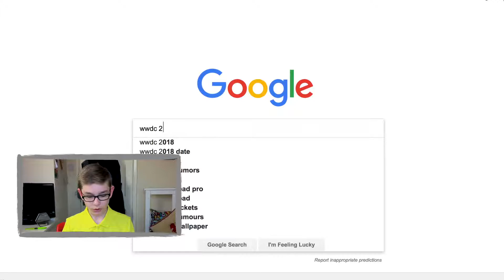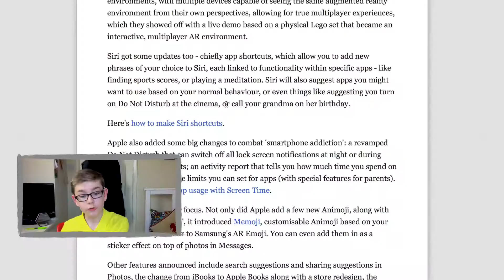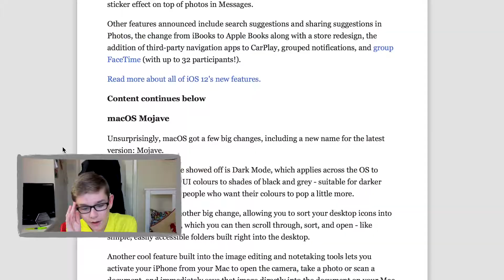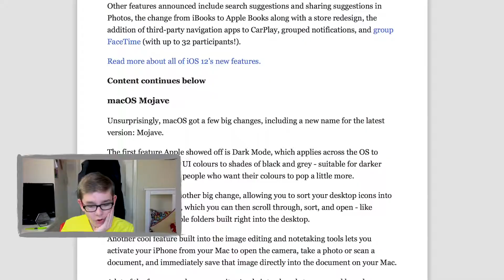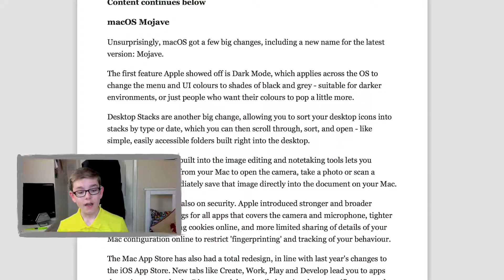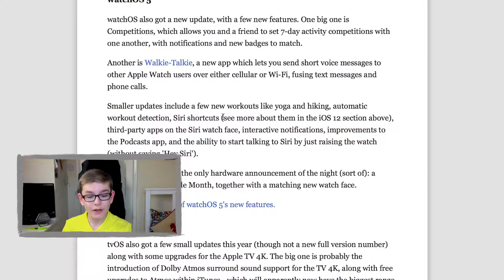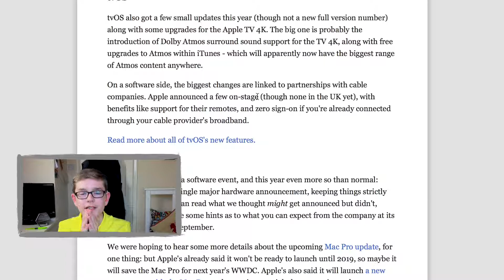WWDC 2018 RE CAP